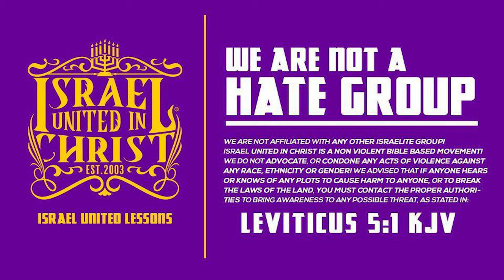IUIC | 31 Days | Day 6 | Where Can I Sow My SEED!!!